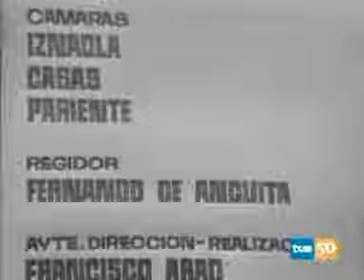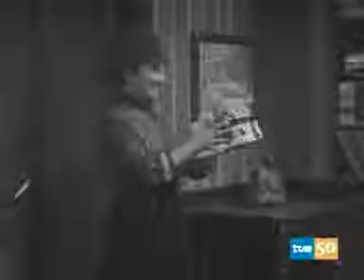TEATRO Casa de muñecas (Henrik Ibsen)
Teatro de siempre, de TVE. Casa de Muñecas, de Henrik Ibsen, con Berta Riaza, Francisco Piquer, Agustín González, Andrés Mejuto, rata OWisiedo y Paloma Pagés.

Estudio 1 - Casa de muñecas, de Henrik Ibsen. Versión del programa Estudio 1 de TVE, el 3 de enero de 2002. Director: Manuel Armán Reparto: Amparo Larrañaga como Nora, Juan Diego, Pedro.

Autor: Henrik Ibsen Actores: Joaquín Morón, Olga tí, Carmen León, iano Catarecha, Pedro A. Menlle, Ivan tín y Carolina Merlo Director: Manuel Merlo Obra estrenada en el Auditorio.